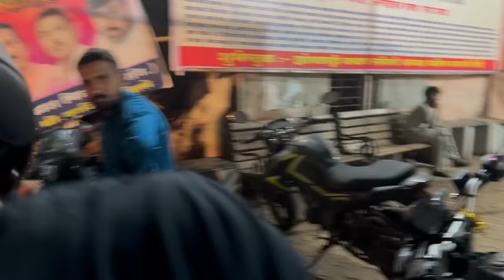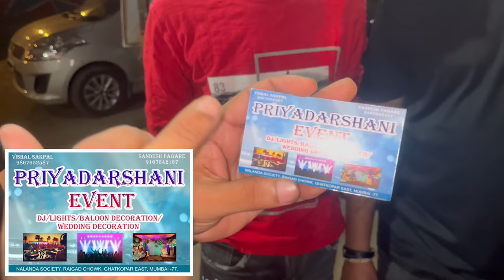267th VLOG🤩| khup divsanni ekatra vajvla | roto fighter | ghatkopar haldi show | AmanDahigaonkar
Camera - all shots shoot on iPhone 14pro max & iPhone XR & iPhone 11